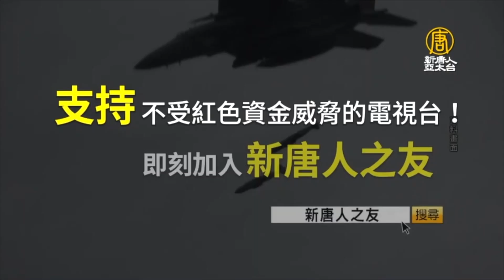中國仍未脫貧，跟台灣成對照❗共產主義現代化已證明完全失敗，中共仍在強辯就怕倒台💥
行不通還在強辯❗中國仍有6億人每月收入不到1000元，無法脫貧💥中共明知共產主義走不通，就怕倒台💥